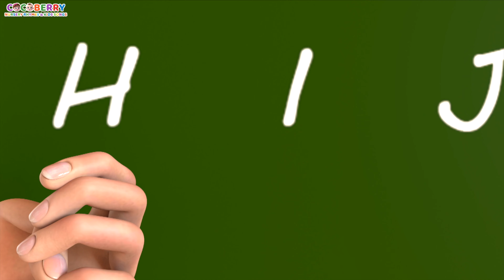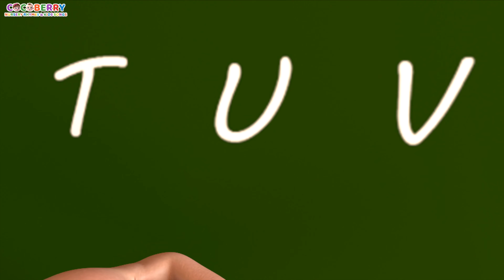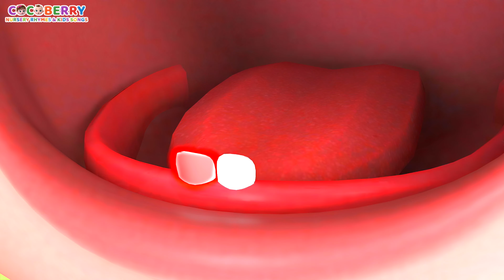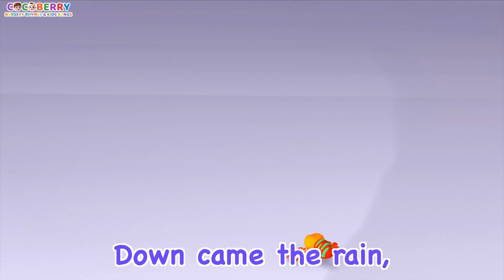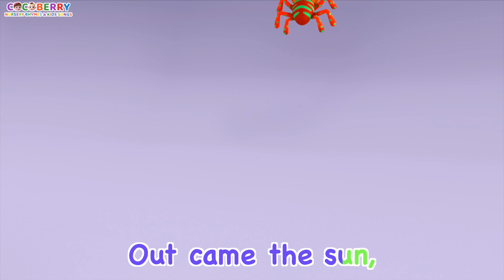The Alphabet Song | Learn The ABCs + More Kids Songs and Nursery Rhymes by CocoBerry